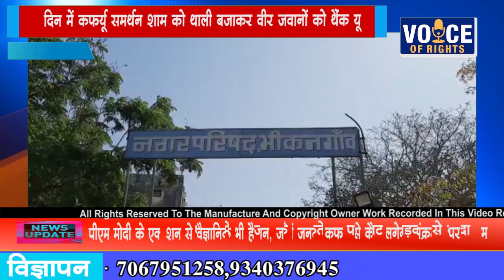NEWS दिन में कर्फ्यू समर्थन शाम को थाली बजाकर वीर जवानों को थैंक यू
दिन में कर्फ्यू समर्थन शाम को थाली बजाकर वीर जवानों को थैंक यू